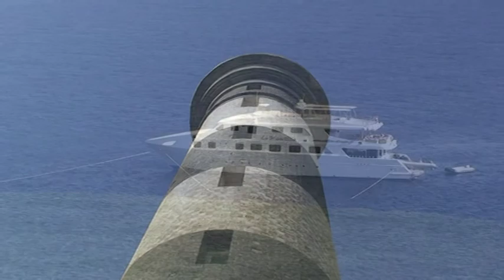circuit BDE site web